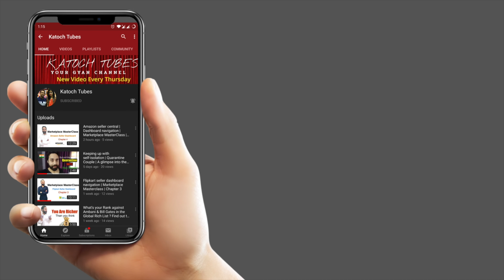MBA in Travel and Tourism | Exam, Colleges & Courses | Complete Details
Janiye post graduation degree in travel & tourism k baare mein. MBA in Travel and Tourism explained by the degree holder herself. Reference links below -
a. IITTM Tourism College Review👇

e. Tourism & HM Jobs in India & Abroad 👇
Gear Used:
Mic Used
Tripod Used
Lighting Used